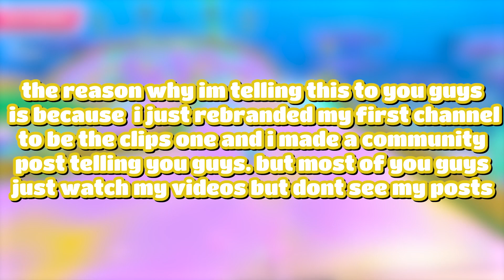Guys, I Have A Really Important Announcement!!!